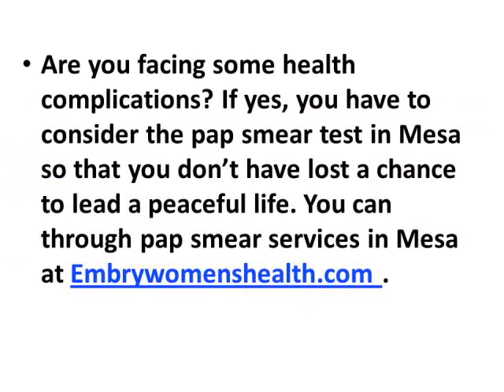Best Place for Pap Smear Test in Mesa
Are you facing some health complications? If yes, you have to consider the pap smear test in Mesa so that you don’t have lost a chance to lead a peaceful life. You can through pap smear services in Mesa